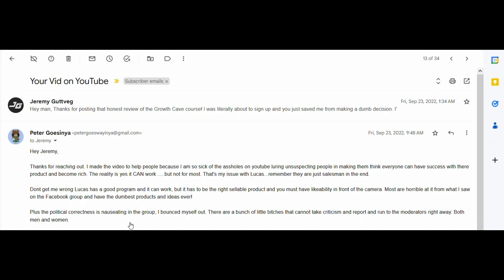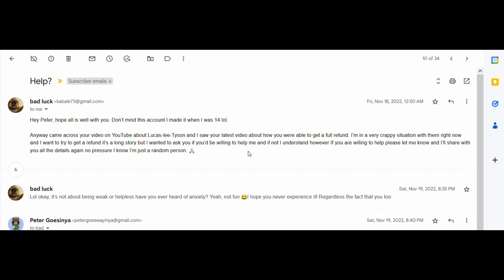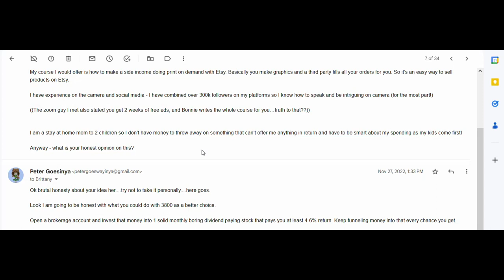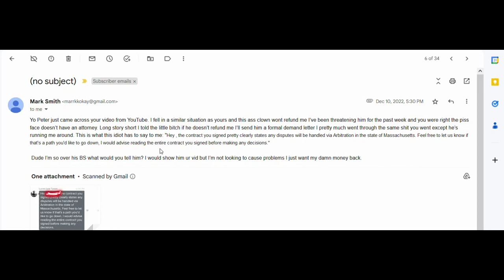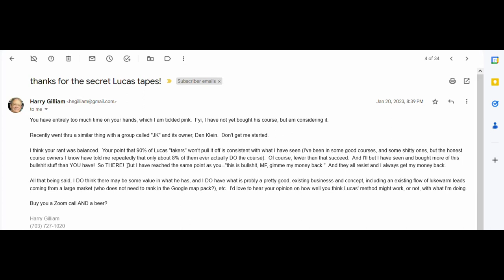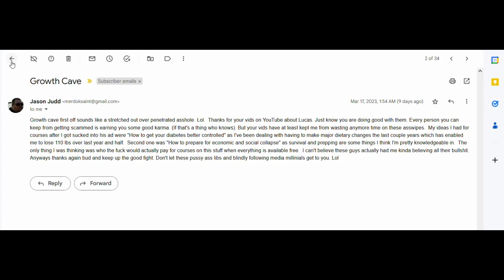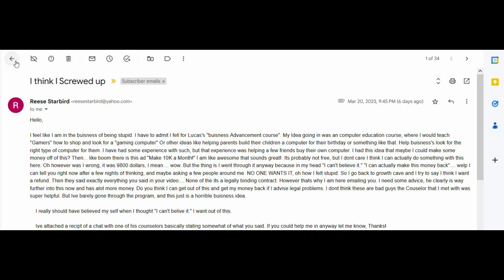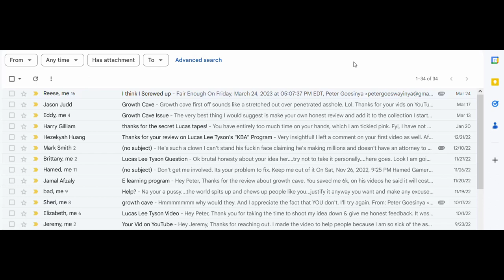🎙️Lucas Lee Tyson (Growth Cave) negative user feedback & emails PROOF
🎙️Lucas Lee Tyson (Growth Cave) NEGATIVE FEEDBACK FROM USERS, EMAIL PROOF AND EXAMPLES OF BAD IDEAS FOR A DIGITAL PRODUCT. In this latest video, I will dive deep into the negative emails I have been getting from disgruntled clients. All of the emails back up my points and what I have been saying about this guy for a long time after my own lousy experience with him, his team and his programs. BUYER BEWARE! Don't say you were not warned.

☛Links:
📚My Ebook and Digital Download🎧

☛SAVE ON GAS AND REFER  :
⛽Use my GETUPSIDE code to get an extra .15 cents off on fill ups

☛FINANCIAL PRODUCTS I RECOMMEND :
📱Mint Mobile (Carrier) USE MY CODE GET 3 MONTHS FREE on signup

➪Podcasting Mic I use
➪Desktop boom stand
➪Sony Vegas audio/video editing program

The views and opinions expressed on the Peter GoesINya  channel are those of the authors & creators and do not necessarily reflect the official policy or position of You Tube. Any content provided by our vloggers, bloggers, guests or authors are of their opinion, and are not intended to malign any religion, ethnic group, club, organization, company, individual or anyone or anything.